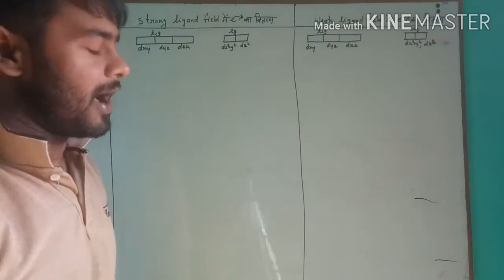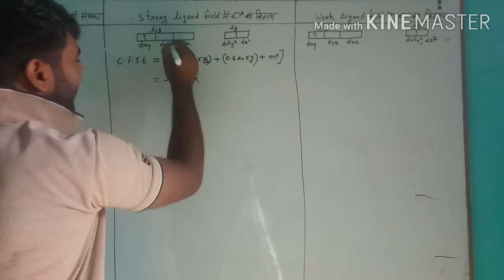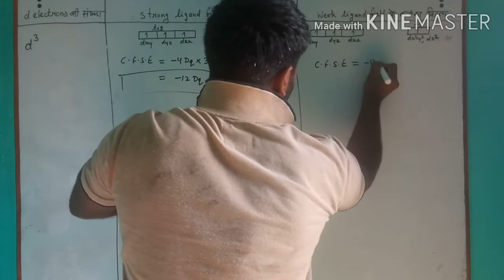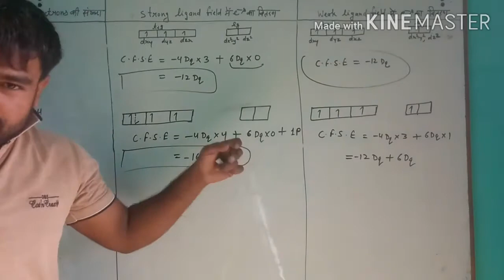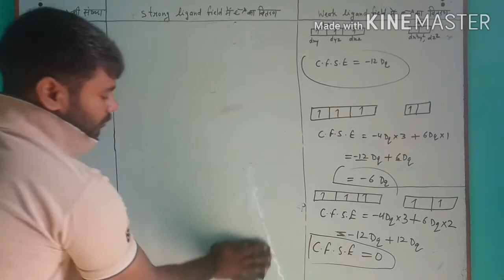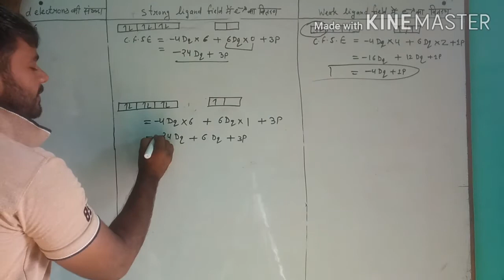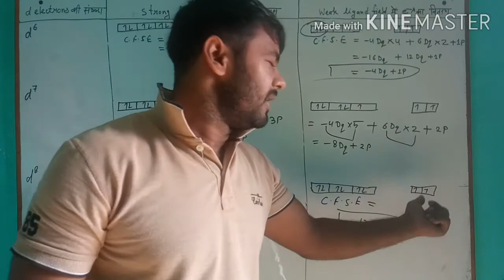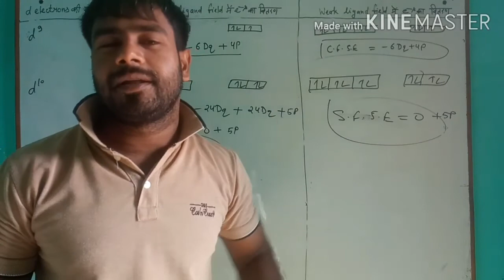B.Sc third year chemistry lecture 8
Distribution of electrons in octahedral complexes(calculation of C.F.S.E)